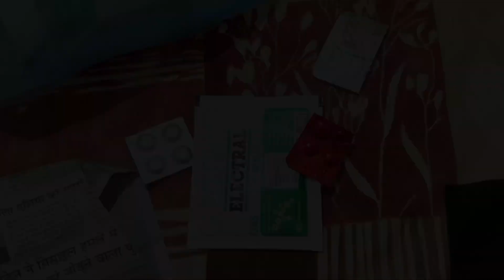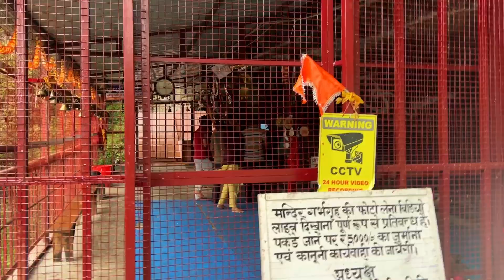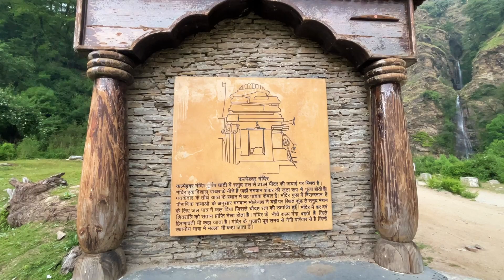Sagar To Kalpeshwar Mahadev Temple The Fifth Kedar On Apache RTR 160 4V || Batohi Babu